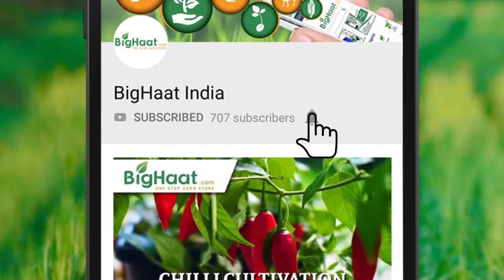Solar Insect Trap Field Performance | BigHaat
Hectare solar insect trap is a device for pest control. The device gets charged in day time using sunlight and automatically switches on at dawn and dusk to trap harmful insects.

Video Courtesy : Sickle Innovations